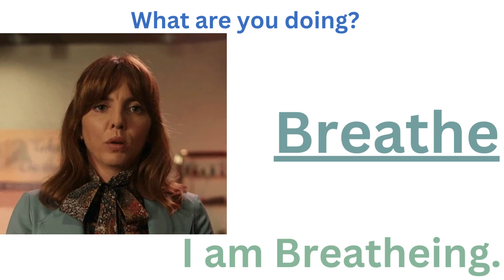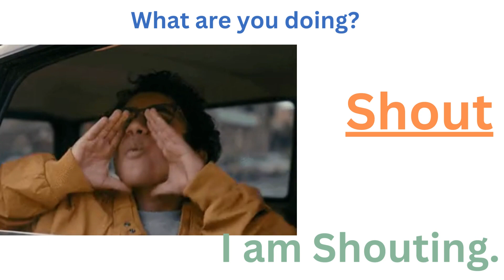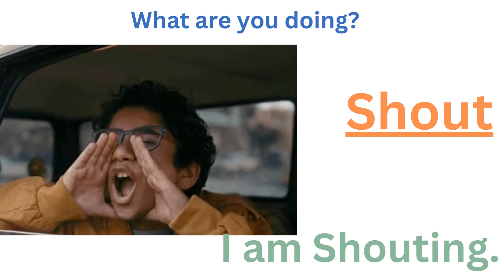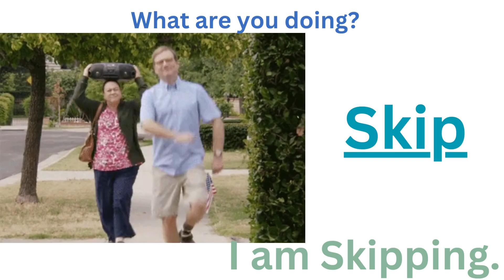100 action verbs || Listen And Speak || BOOSTER ENGLISH